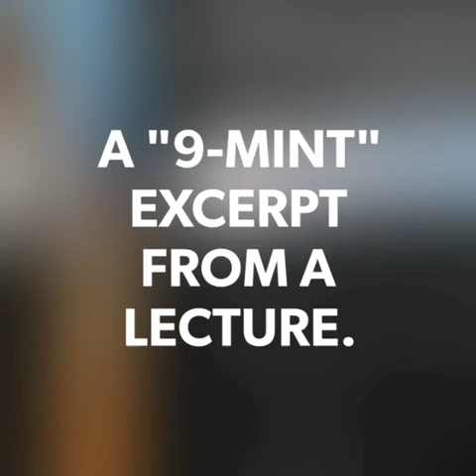Becoming a PhD. Smart Worker vs Hard Worker. The Truth by Dr Sohail Asghar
A 9 minute excerpt taken from the 1 hr Lecture to students of COMSATS Pakistan.

Professor Dr Sohail Asghar explains what it really takes to become a PhD. He explains the concept of sheer effort and how our thoughts manifest in what we hope to achieve.

Professor Dr Sohail Asghar, is a man with a vision to change the lives of the millions of the Pakistan’s youth who are desperately trying to figure out what they want to achieve academically.

He aims to Transform the Learning strategies into integrated, goal-driven and, importantly, into project-oriented mechanisms to satisfy the 21st century needs of the learners and the industry in competitive global business-environment.